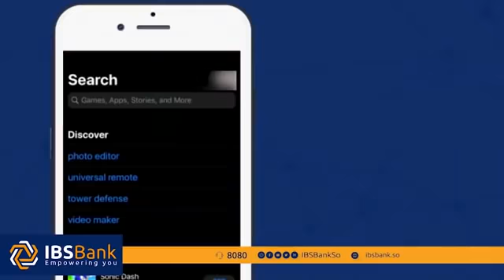DAAWO Dood Kulul Farmaajo Oo hanjabaad loo diray Iyo Doorashada Somalia